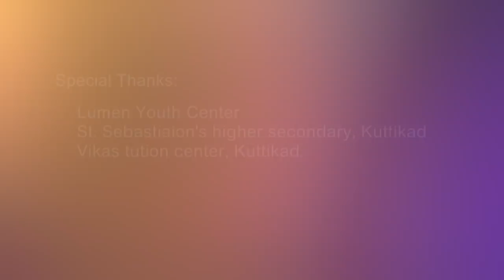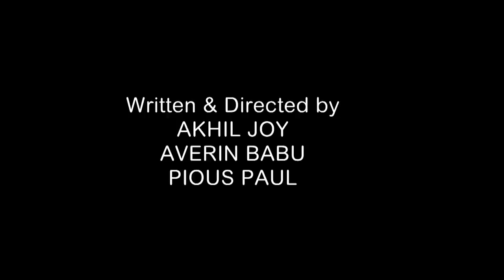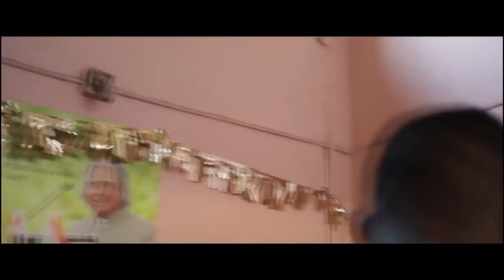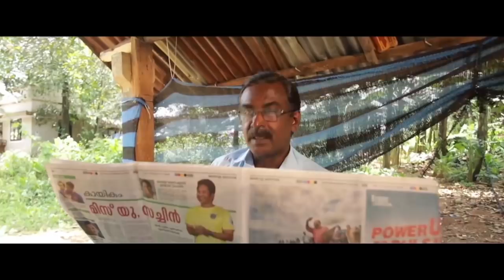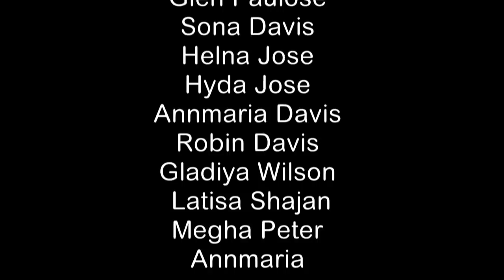ഓടയിലെ മീൻ ||ODAYILE MEEN NEW 2019 AWARD WINNING SHORT FILM BY JESUS YOUTH KUTTIKAD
2016:Special Jurry Award "YOUR NEIGHBOURS"
2017:BEST SHORT FILM(1st) :"PRIYA PUTHRAN"
2018:BEST SHORT FILM (1st):"ODAYILE MEEN"